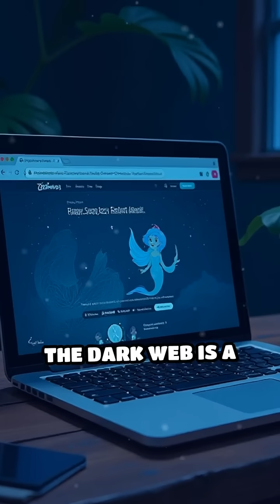**How the Dark Web Really Works**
Unlocking the Secrets of the Dark Web 🌐🔍 | What You Need to Know!
Ever wondered what really happens in the shadows of the internet? In this eye-opening video, we dive deep into the mysterious world of the dark web, unveiling its secrets and complexities. The dark web is a hidden portion of the internet that’s not accessible via standard browsers or search engines. Instead, it relies on specialized software like Tor to anonymize users and websites with layers of encrypted traffic. 📡Discover how the dark web operates and why it matters. Stay informed and protect yourself online.